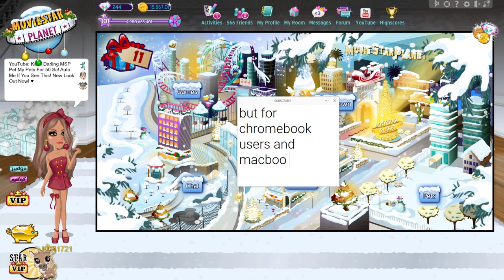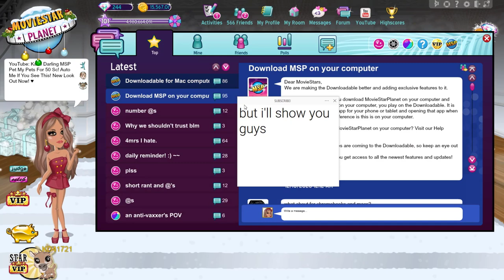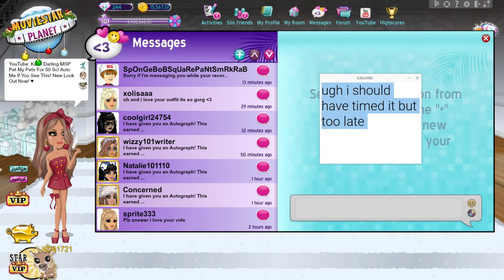EVERYTHING WRONG WITH MSP IN *2020*!!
From hacks and glitches to the failure that is downloadable MSP, let's just say there was a lot wrong with MSP this year. MovieStarPlanet, if you are seeing this, please fix your game and start listening to your users.

MSP ACCOUNTS:
US → KD41721 & Kandi Kisses
UK → KD4172
PL → OfficialKatieDarling